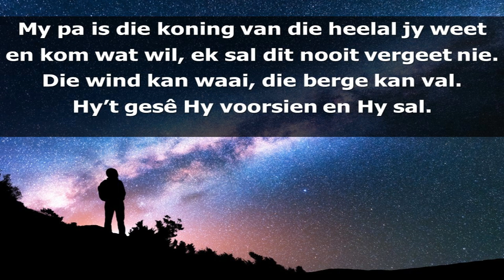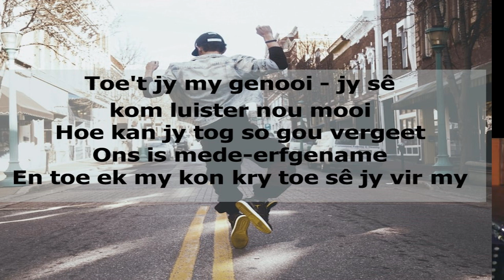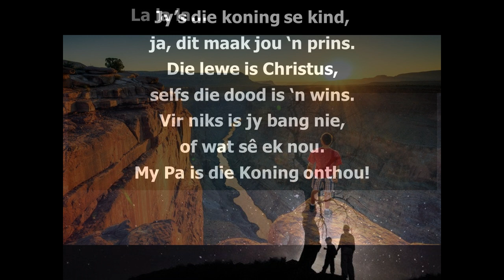My pa is die koning (live met lyrics)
Lewendig opgeneem by NG Wonderboompoort, Jun 2023
(oorspronklik LeonFerreira)